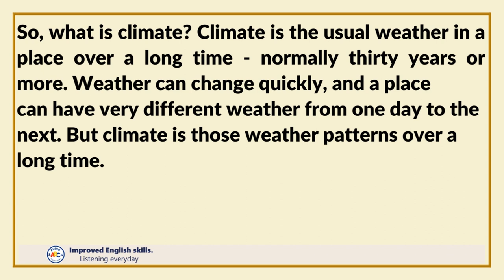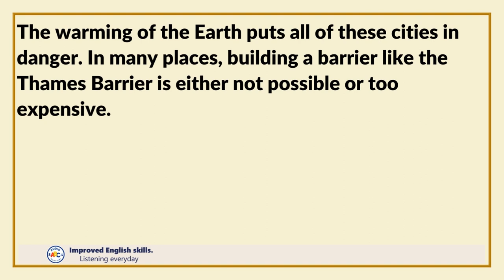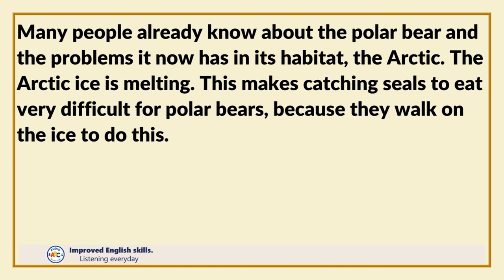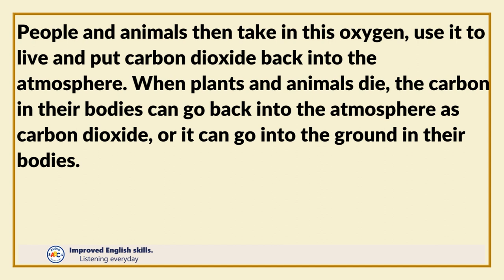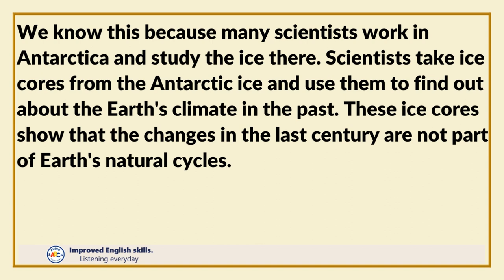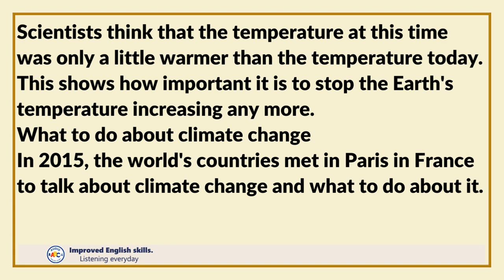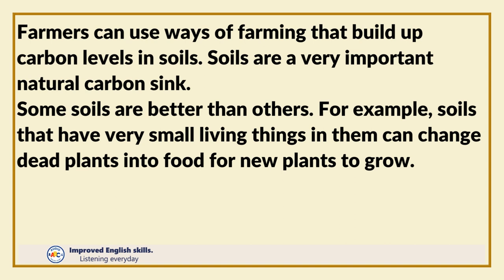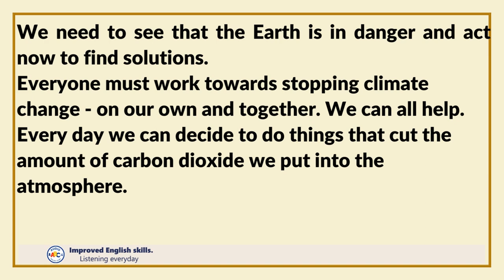Unlock the Secrets of English with Climate Change Barnaby Newbolt!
Learn english throuhg story Climate Change Barnaby Newbolt.
The Earth's climate has a significant impact on daily life for people around the world. Climate is the long-term average of weather patterns in a particular place, and it is influenced by various factors, including the atmosphere, oceans, land, ice, plants, animals, and the Sun's energy.
The Earth's atmosphere, composed mostly of nitrogen and oxygen, also contains greenhouse gases that help trap heat and keep the planet at a suitable temperature for life. Carbon dioxide (CO2) is an important greenhouse gas. However, human activities have resulted in an increase in greenhouse gas emissions, leading to global warming and climate change.
The effects of climate change are already being observed worldwide, including changing weather patterns, warming oceans, melting snow and ice in polar regions, and rising sea levels. These changes can have serious consequences for human beings, as well as for the diverse plants and animals that inhabit the Earth. Impacts may include food and water shortages, health problems, and increased poverty.
It is crucial to take action now to mitigate climate change and create a better future for our planet. Failure to act could jeopardize the future of our world. Scientists study the Earth's atmosphere to understand these changes and their impacts, and urgent measures are needed to reduce greenhouse gas emissions, adapt to changing conditions, and protect the environment for current and future generations.